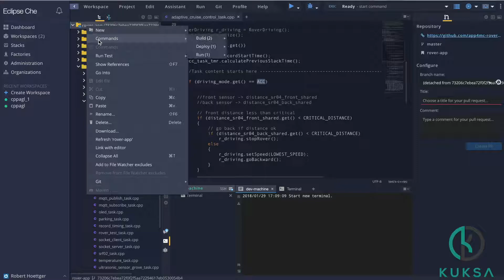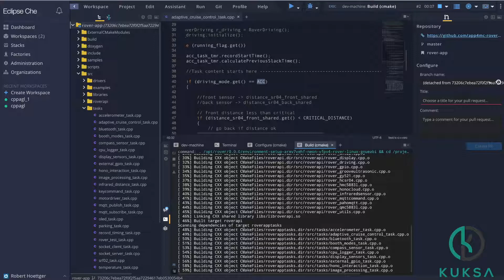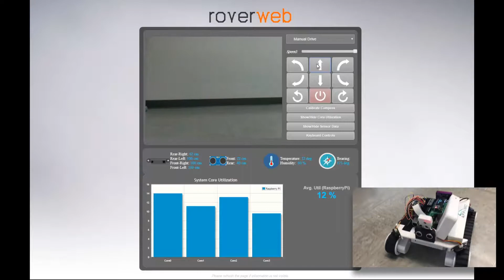Rover Development with Eclipse KUKSA